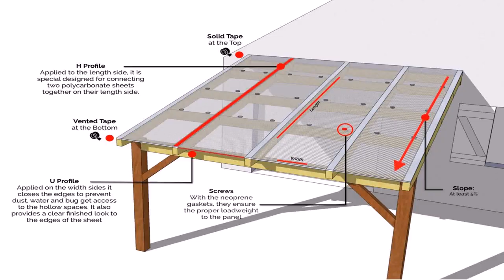How Much Is It To Build A Patio Cover